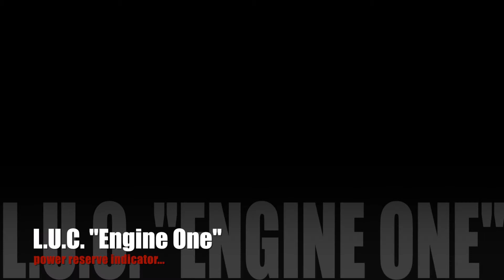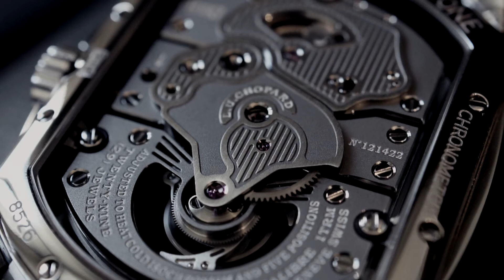L.U.Chopard "Engine One"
f the "Engine One" by L.U.C was a car it had to be an ARIEL "Atom". Pure emotion and focus to the mater at hand. No distractions. No compromise. The essential at a stunning price. While the Atom is pure driving performance, the Engine One is pure watchmaking... MORE HERE;